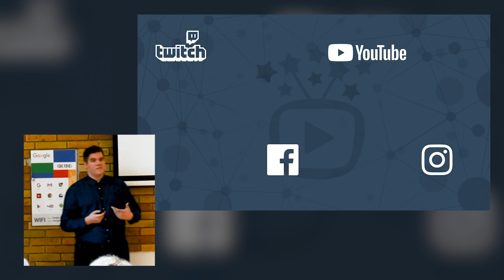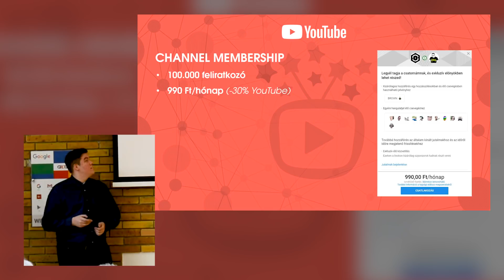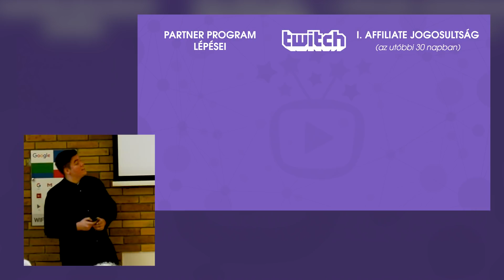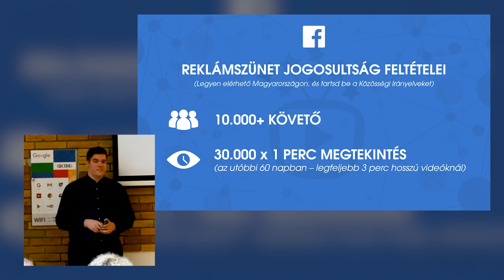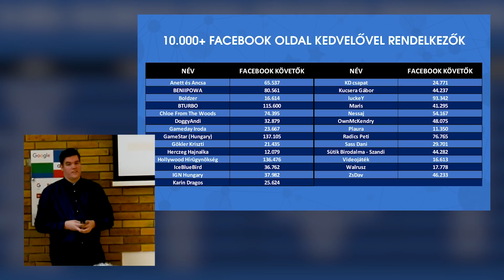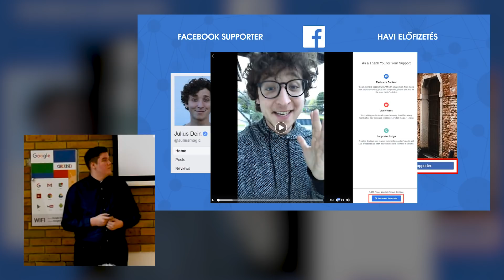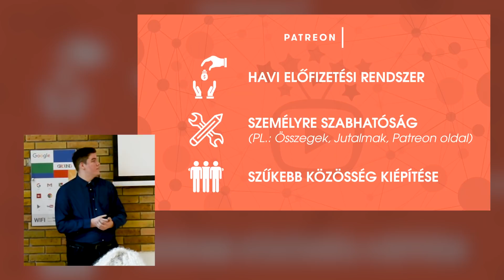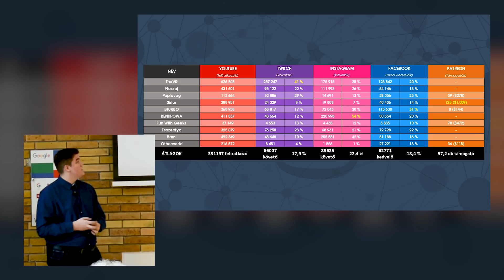Platformok Harca - INSI▶E #5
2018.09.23-án lehetőségem volt előadást tartani a Star Network "Creator Day" eseményén, helyszínül a Google Ground szolgált. Az előadásom témája az volt, hogy tartalomgyártói szempontból a különféle platformok milyen opciókat nyújtanak arra, hogy videókat készítsünk és monetizáljuk azokat.

Ez volt életem első előadása, ráadásul kicsit beteg is voltam, de minden esetre nagyon hálás vagyok hogy videósok és szakmabeliek előtt tarthattam előadást :)